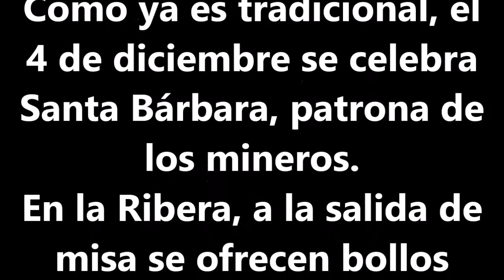Santa Barbara 2014